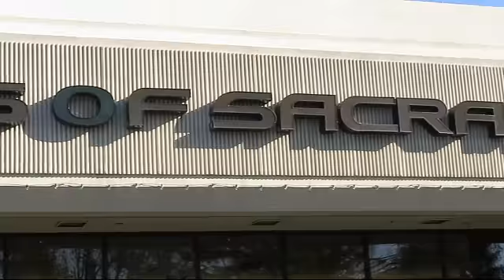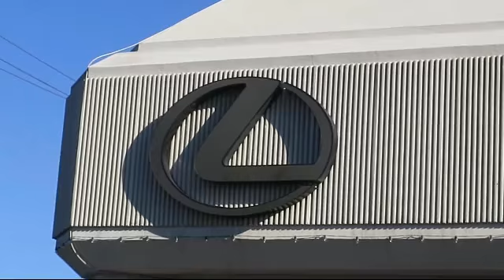2011 Toyota RAV4 Sport Utility Limited Sacramento Roseville Folsom Citrus Heights Carmichael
2011 Toyota RAV4 Sport Utility Limited Stock Number: 42862 Vin:2T3DK4DV8BW047011.